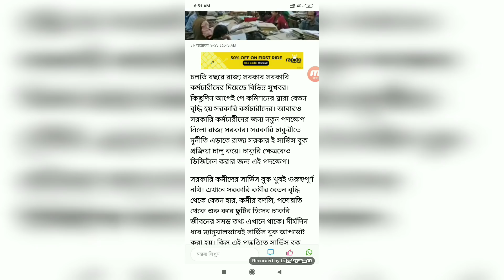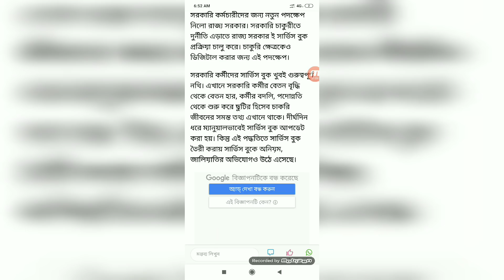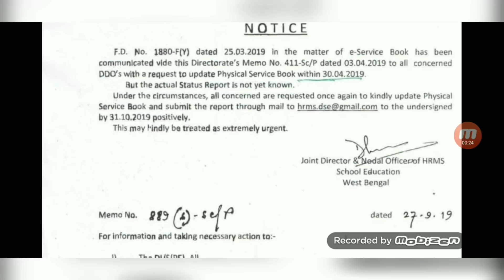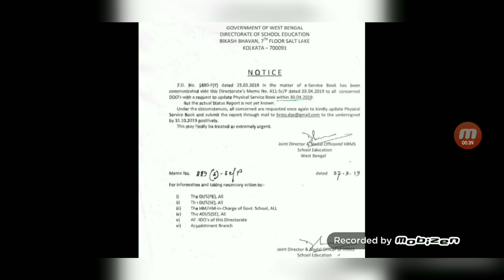মুখ্যমন্ত্রী মমতা বন্দ্যোপাধ্যায়ের উদ্যোগে রাজ্য সরকারি কর্মচারীদের একগুচ্ছ সুবিধা প্রদান